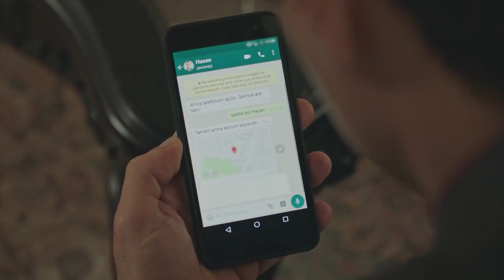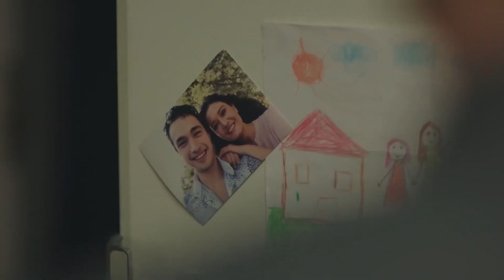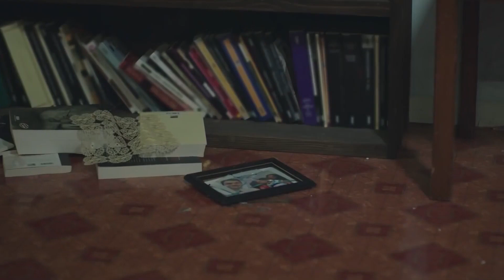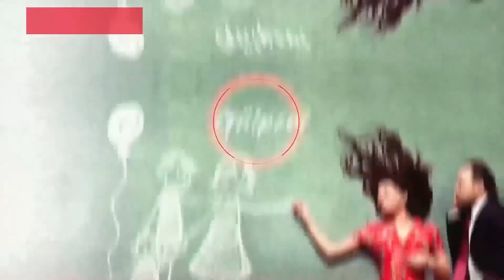Little Can Is Trying To Protect His Mother From Everyone | Gulperi in English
Little Can Is Trying To Protect His Mother From Everyone | GULPERI IS MY MOTHER

Gulperi (Nurgul Yeşilçay), who is desperate when Hasan (Burak Dakak) goes to prison, begins to look for solutions for her son's freedom. Yakup (Tarık Pabuççuoğlu), who knows Gülperi's desperation, makes new plans to corner Gülperi. Gülperi, on the other hand, is ready to pay any price for her son to be freed from prison. On the one hand, Kadir(Temujin Esen), who is trying to free Hasan, on the other hand, tries to soften his strict attitude towards his mother. Gülperi's attempt to protect her daughter from Ali attracts Bedriye's attention, and Can looks for ways to help her mother. When Gülperi's solution to save Hasan from prison is blocked by Yakup, Kadir steps in. Hasan, on the other

Production: Tims&B Productions
Director: Senol Sonmez
Producer: Timur Savci & Burak Sagyasar
Screenplay: Eylem Canpolat & Sema Ergenekon
Theme Music: Cem Oget